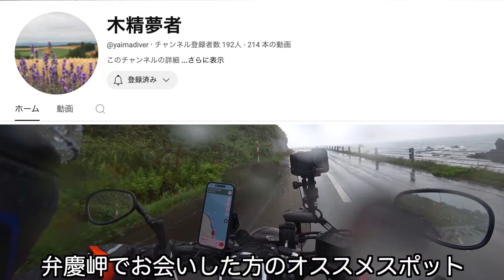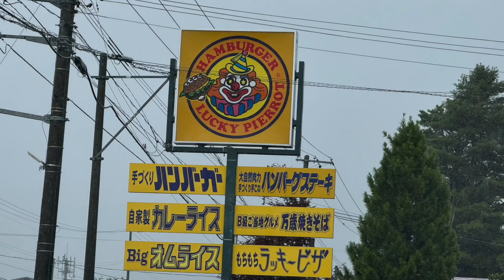No.254【2024北海道ツーリング③】北海道2日目もまた大雨。萎え萎えのまま出発しましたが、メインのアクションカムであるソニーAS300がどうも調子悪い。試される大地が私に牙を剥き始めた。。。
2024年北海道ツーリング・・・北海道2日目はまたまた雨。

前日にDJI Action3のUSB端子が使用不能になったのに続き、この日はSony AS300の電源が勝手に落ち始める。しばらくして復活するも調子は悪い。ここから試される大地に試されまくります。
まだこれは序章に過ぎなかった・・・

【Motorcycle】
Yamaha BOLT(SOHC 4valve V twin 941cc)
【Application software】
　video editing：Final Cut Pro(10.7.1)
　graphic：Motion(5.6.6)
【Hardware】
　Mac Book Pro 13inch 2020 M1
　（OS：Ventura13.6）
【Action Cam】
　Sony AS300
　DJI osmo Action3
【Music】